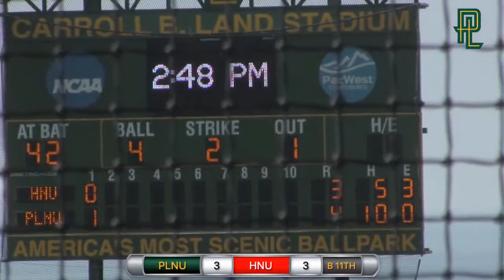PLNU Baseball's three walk-off wins during the 2020 season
The 2020 season was cut short but the PLNU baseball team had a memorable year which included three walk-off wins. Check out all three in the video.